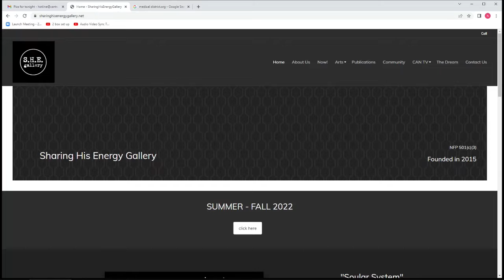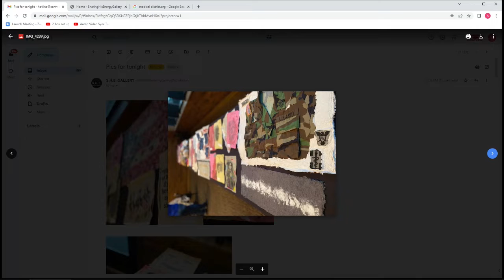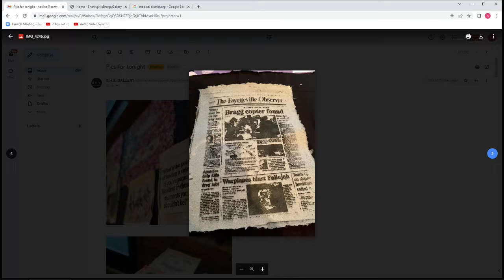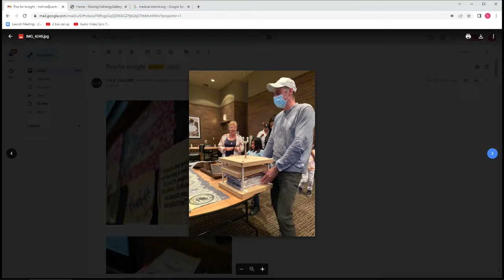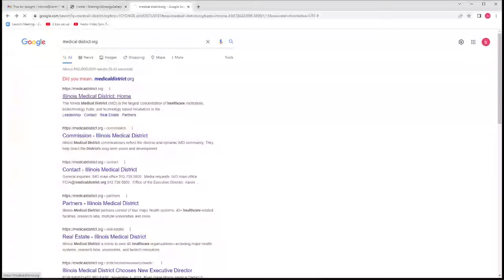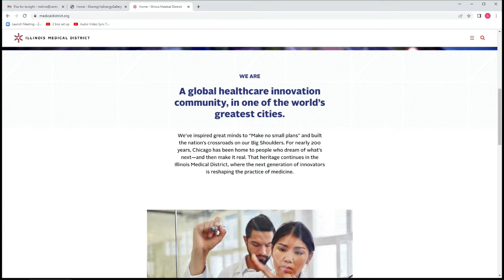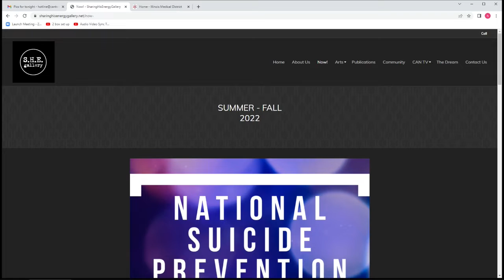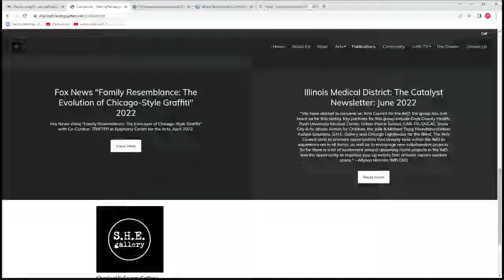S.H.E. Gallery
This agency brings attention the work artists, musicians and influencers whose work is culturally and socially pivotal.